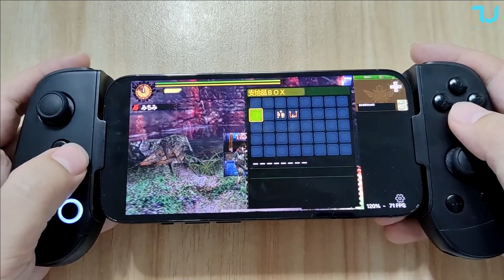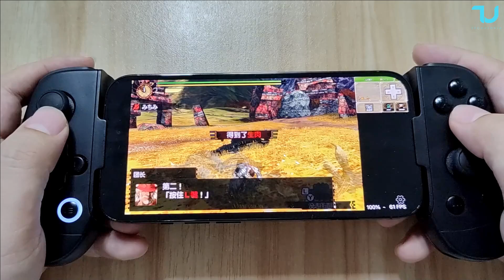Monster Hunter 4 iOS 3DS Emulator iPhone test I Leadjoy M1B gamepad I 3DS Games 2023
Nice gamepad for iOS Devices, good alternative to Gamesir X2.

✅TOP 5 Cheapest Best SD 870 smartphones to buy in 2023:
➡️1. REALME GT NEO 2 ($290)
➡️2. REALME GT NEO 2 Global ROM ($320)
➡️3. IQOO NEO 6 SE ($340)
➡️4. REALME Q5 PRO ($370)

✅TOP 5 Cheapest Best SD 8 GEN 1 smartphones to buy in 2023:
➡️1. MOTOROLA EDGE X30 ($350)
➡️2. LENOVO LEGION Y70 ($400)
➡️3. REDMI K50 ULTRA ($440)
Bonus phone:
➡️6. Xiaomi 12 Pro $540

✅TOP 5 LIST From cheapest to the most expensive gamepads:
3➡️Gamesir T4 Mini
4➡️Gamesir G4 Pro

Oukitel WP22 impressions 21:05